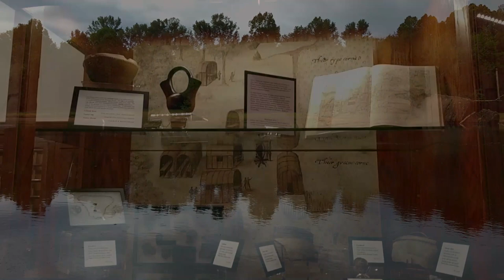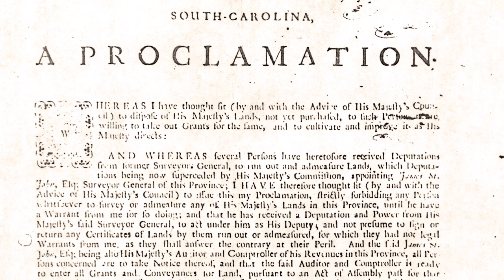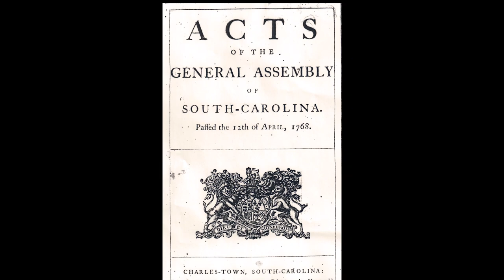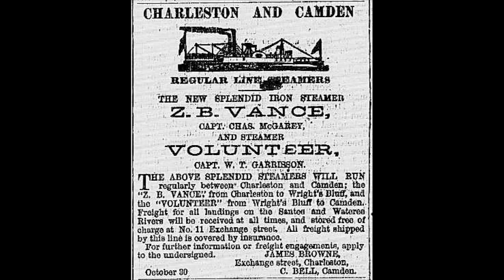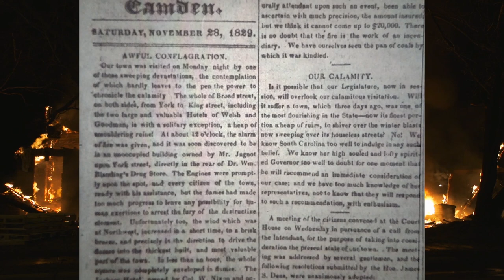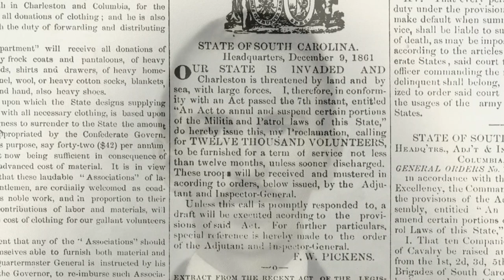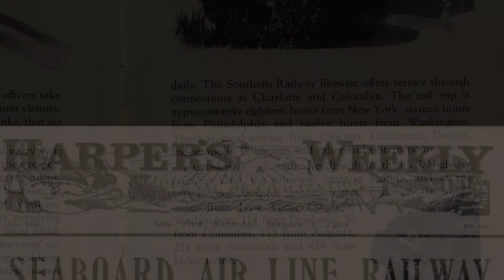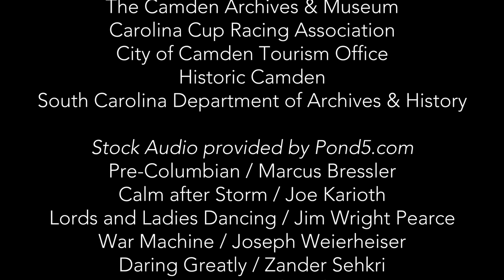Camden, SC - A History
Tour Camden - South Carolina' s oldest inland city.  We are proud of our rich history.  For more, download the Camden Tour app from the iPhone App Store and Google Play.